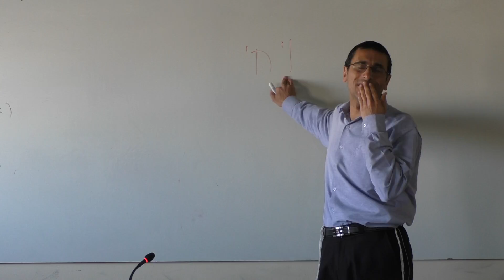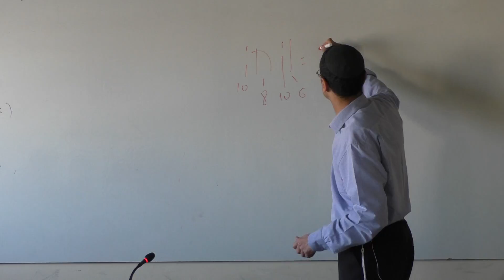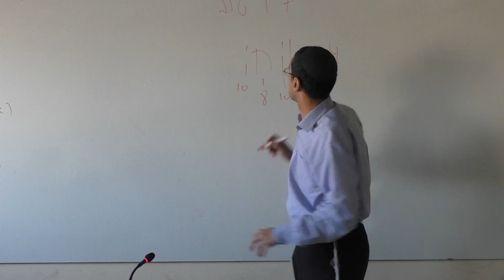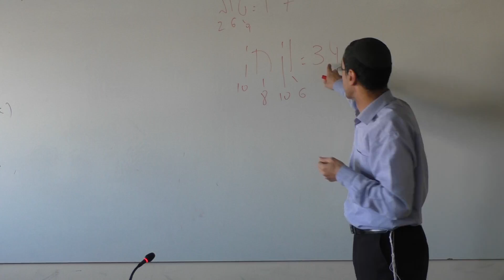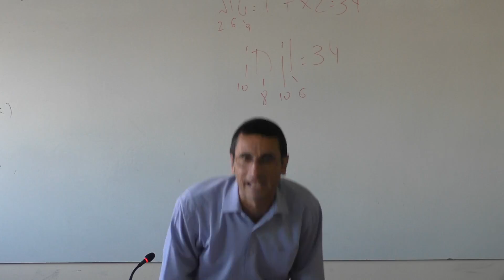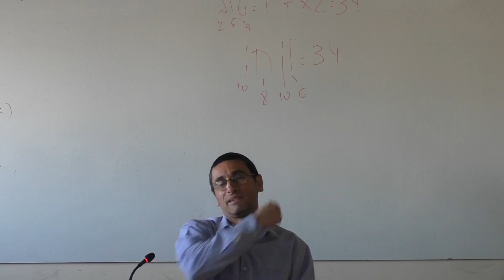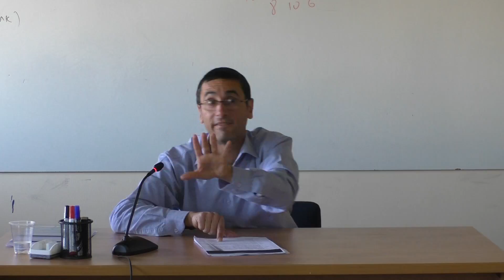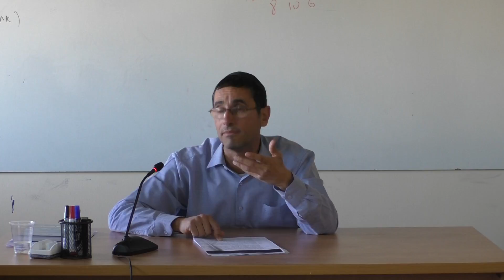parasha vaieji la bondad y la verdad